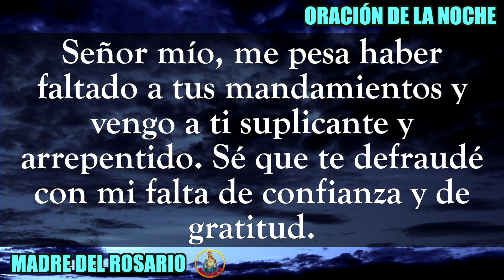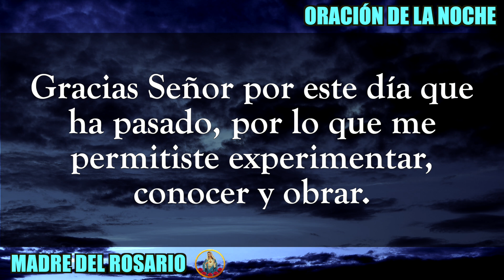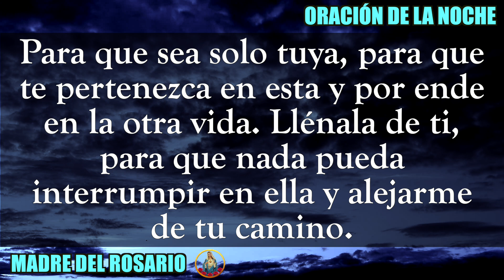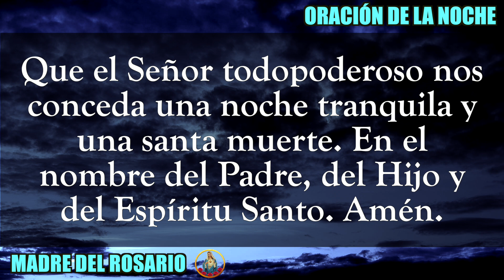🙏🏻 ORACIÓN DE LA NOCHE 🌙 VIERNES 10 DE FEBRERO DE 2023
Gracias por orar con nosotros en su canal Madre del Rosario. VIERNES 10 DE FEBRERO 2023.